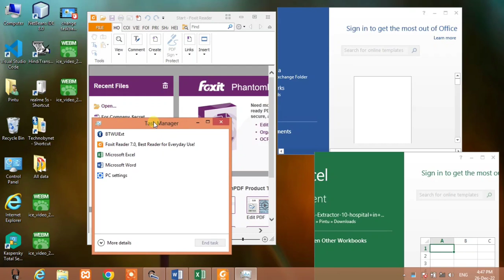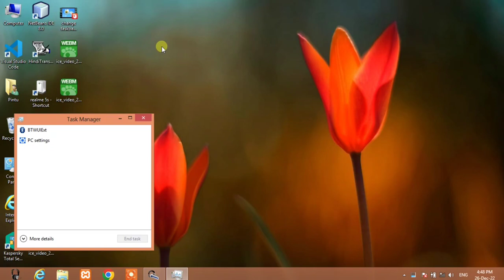Background me chal rahe applications ko kaise close kare or dekhe | Close Windows Application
This video help you to know all running application on your computer background and also help you to close application through task manager  when open application directly not close with close button.